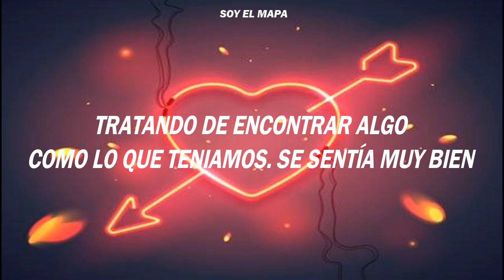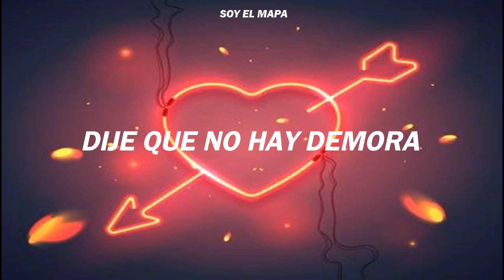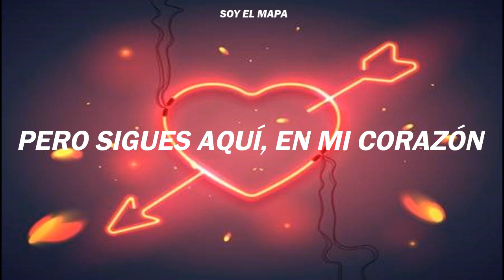IN MY HEART | Pawl ft Discrete (traducida al español)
Con ustedes una nueva propuesta musical del DJ Discrete junto al cantante Pawl, espero que les guste esta traducción.